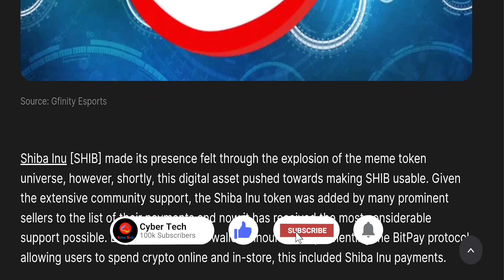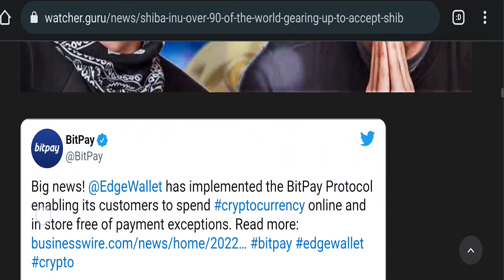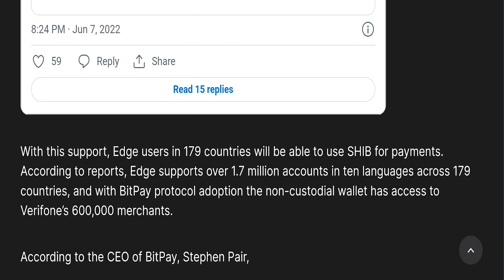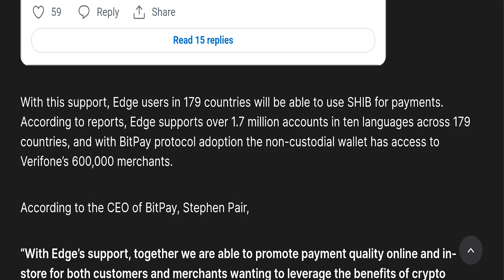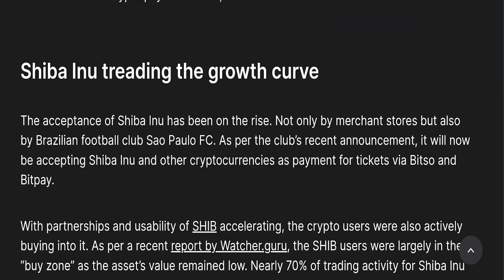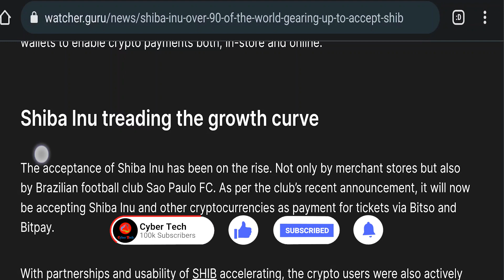WOW! Shiba inu Over 90% of the world gearing up accept Shiba | shib price